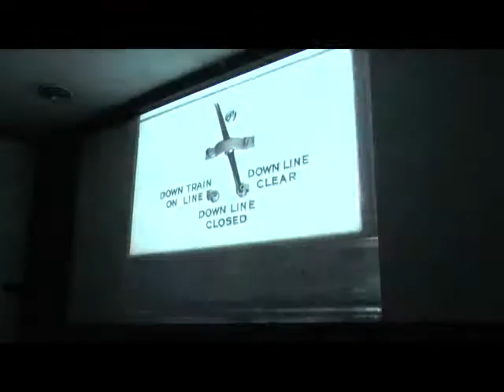THEfdZONE ON 01 11 2013 SURABHI SHARMA, FILMMAKER INTRODUCED THE SESSION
THE 66TH EDITION OF “THE fd ZONE                       (PART I)

Curatorial note:

This week at FD Zone we will revisit three classics in the documentary genre.
John Grierson was a pioneering documentary filmmaker from England in the 30s. He famously defined the documentary film as ‘the creative use of actuality’. He coined the term 'documentary' while reviewing a film by Robert Flaherty. He commissioned two important films at the Empire Marketing Board. These two films defined a way of seeing in documentary filmmaking.

Henry Watt and Basil Wright’s Night Mail and Basil Wright's Songs of Ceylon were made in Britain in the 1930s. Under the influence of the political filmmaking of Russian documentary filmmaking, Basil Wright worked with the notion of montage, while introducing the aesthetic of observation in filmmaking. In 'The Long View', his history of cinema, Wright used as an epigraph Grierson's phrase 'All things are beautiful if you have got them in the right order'. Basil wright uses sound, and image to work towards an observation of the commonplace to create a film of great beauty and precision.

In Night Mail he uses W.H. Auden’s poem and creates a structure and rhythm that tries to come close to poetry. Songs of Ceylon is a political film though commissioned by a colonial company, Ceylon Tea Propoganda Board. His use of sound brings forward a complex layer of polemics.

Arrival by Mani Kaul and produced by Films Division connects with the deep experimentation of film form brought forth by Basil Wright. Made in the 70s, it also extends from the preoccupation of experimentation in Mani Kaul’s fiction films.

This week we set out to explore important moments in the documentary genre.

Programme

NIGHT MAIL
35mm, B/W, 25 min, 1936

Directed by Basil Wright and

Night Mail  remains one of the most popular and instantly recognised films in British film history, and was one of the most critically acclaimed films to be produced with the British documentary film movement. Night Mail is an account of the operation of the Royal mail train delivery service, and shows the various stages and procedures of that operation. The film ends with W.H.Auden's voice reading out a poem scripted especially for this film. Auden was an assistant director on this film and was asked to write something to evoke the people who write and receive the letters that are being ferried across. The music by Benjamin Britten remains a celebrated piece of film music.

SONGS OF CEYLON
35mm, Black and White, 37 min, 1934
Directed by Basil Wright and Henry Watt
This is a film in four parts.
Part one of the film begins by depicting the religious life of the Sinhalese, interlinking the Buddhist rituals with the natural beauty of Ceylon.  Part two focuses on the working life of the Sinhalese, again continually stressing their intimate connection to the surrounding environment.  The third part of the film introduces the arrival of modern communications systems into the fabric of this 'natural' lifestyle, heralded by experimental sounds and shots of industrial working practices. Finally, in the last part of the film, we return to the religious life of the Sinhalese, where people dress extravagantly in order to perform a ritual dance.

ARRIVAL
35mm, Colour, 20 min, 1979
Directed by Mani Kaul
Produced by Films Division
This film follows the movement of people, labour and goods into the city. The film seeks to capture the restless, relentless  nature of the movement and in his masterful style the director creates the moments of pause and repose to reflect on this movement.

FRIDAY, 1ST NOVEMBER 2013, 5 PM – 7 PM